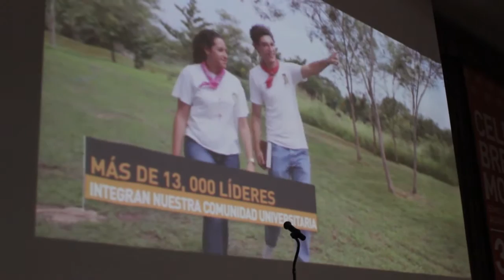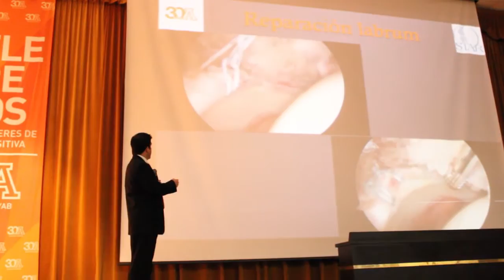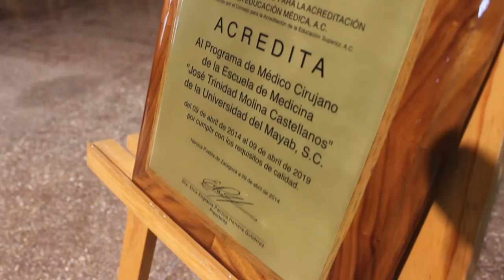Celebremos las Jornadas Médicas 2014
El 23 y 24 de octubre celebramos las XV Jornadas Médicas de nuestra Escuela de Medicina.
Revivan con nosotros los mejores momentos de las ceremonias, conferencias y talleres.